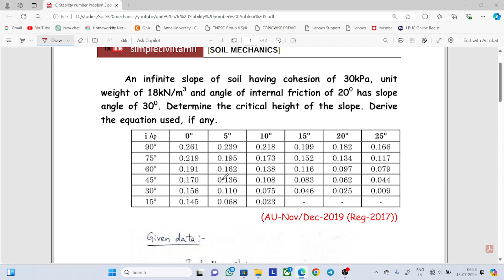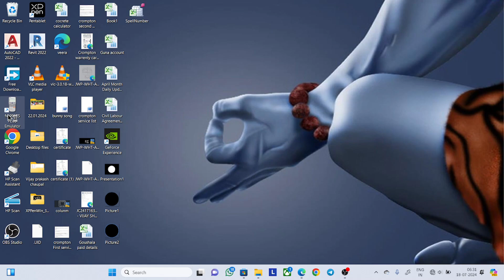Stability Number Problem 5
An infinite slope of soil having cohesion of 30kPa, unit
weight of 18kN/m3 and angle of internal friction of 200 has slope
angle of 300. Determine the critical height of the slope. Derive
the equation used, if any.